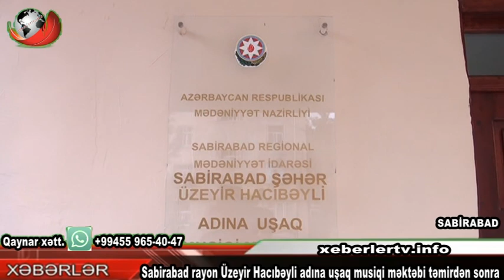Sabirabad rayon Üzeyir Hacıbəyli adına uşaq musiqi məktəbi təmirdən sonra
xeberlertv.info